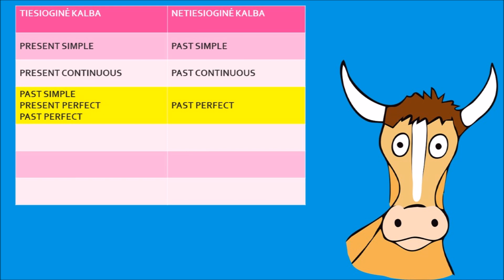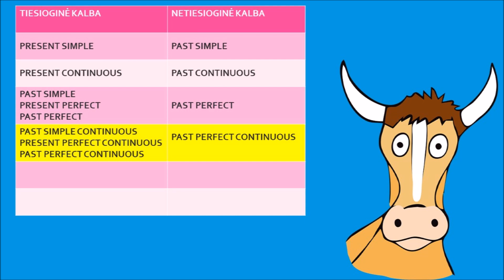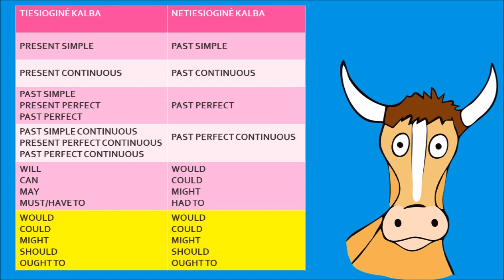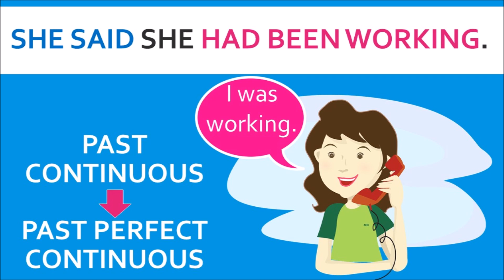🗣️ Išmok. Gramatika. Netiesioginė kalba #1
Išmok. Gramatika. Pirmasis video apie netiesioginę kalbą - apie tai kaip tiesioginė kalba keičiasi į netiesioginę ir kaip keičiasi laikai.

Jei norite parsisiųsti lentelę, kurioje parodyta koks laikas į kokį keičiasi, ieškokite jos čia